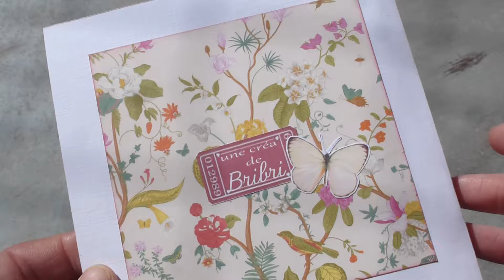carte pop up imaginée juste pour vous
avec un grand die fleur, utilisé en double pour un effet pop up